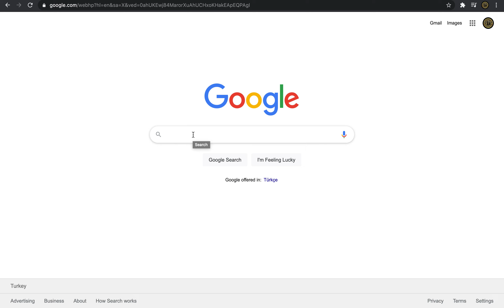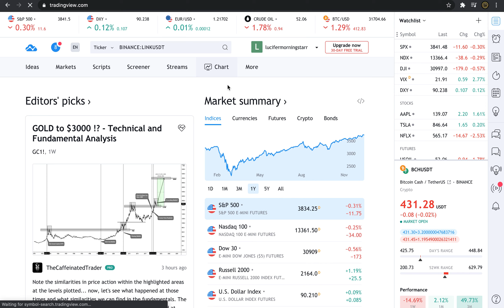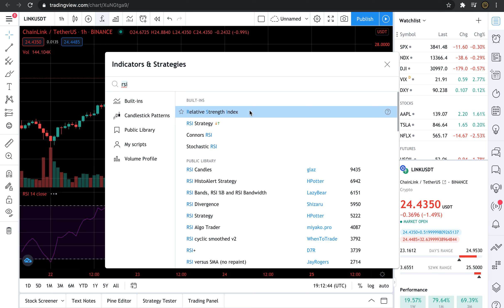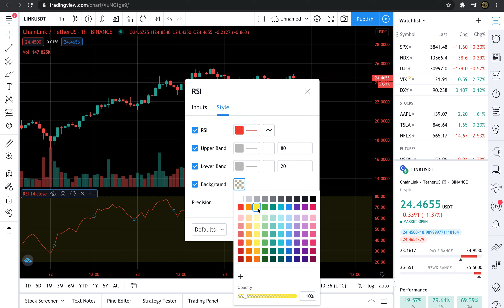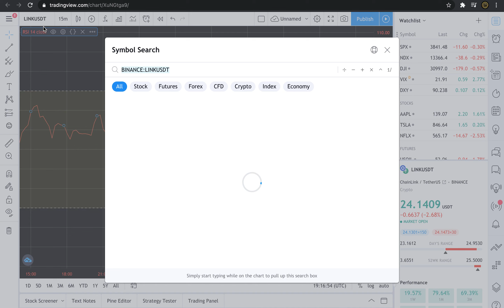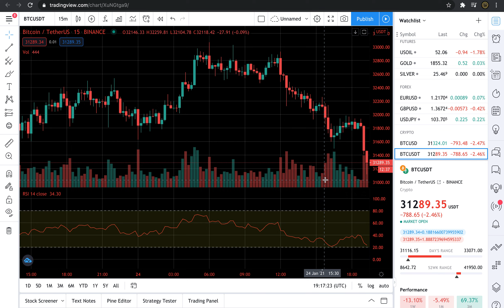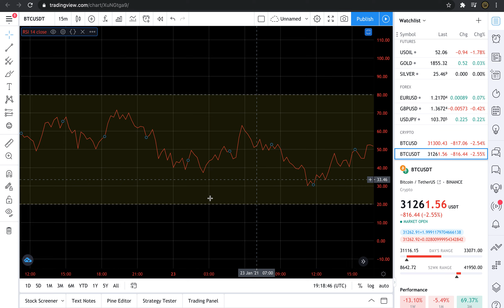RSI indicator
RSI- Technical analysis. RSI is used to predict the price movements.